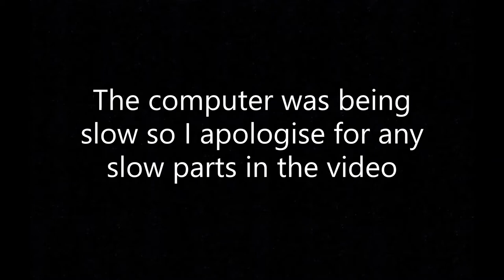Candy Crush Soda Saga gameplay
Hey guys it's Pierre and welcome to today's video
This is me playing some CCSS